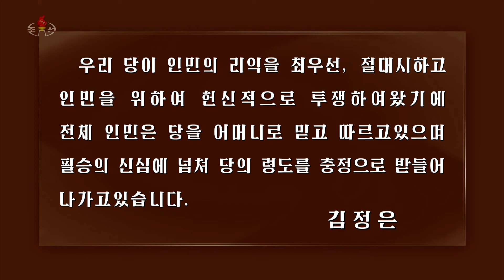≪전진하는 사회주의≫・≪사회주의 오직 한길로≫련곡 녀성중창 공훈국가합창단공연에서(2017년)前進する社会主義・社会主義ただひとつの道 功勲国家合唱団公演(2017年)조선어 자막 日本語字幕